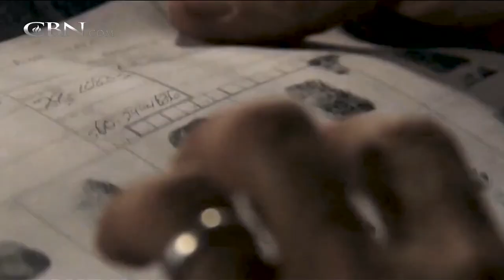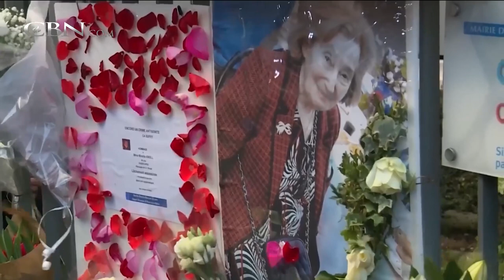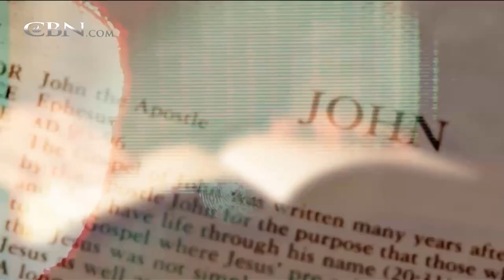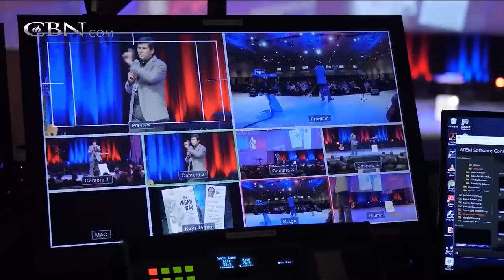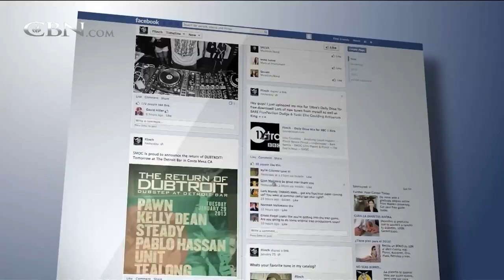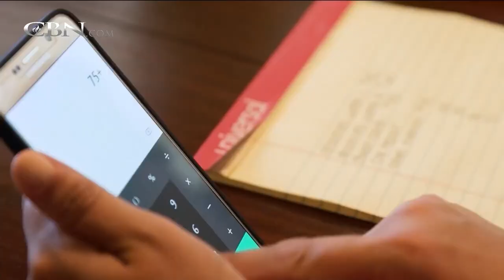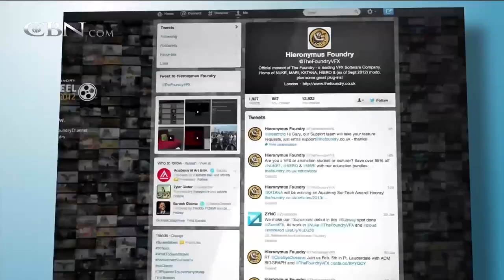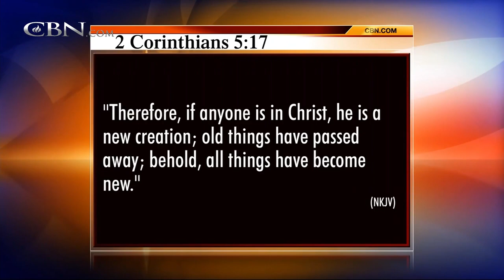The 700 Club - March 29, 2018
An Iwo Jima hero who was awarded the Purple Heart and the Congressional Medal of Honor remembers his battles in and out of the war zone. Plus, a cold-case detective investigates the most famous murder of all time.